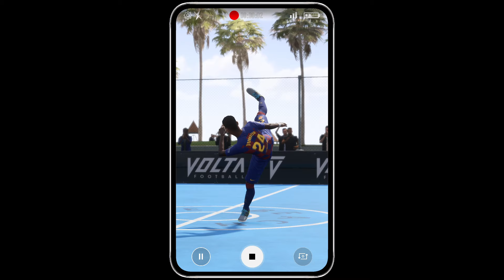Эль Классико в мини футболе 3 на 3 | Volta Football FIFA 20